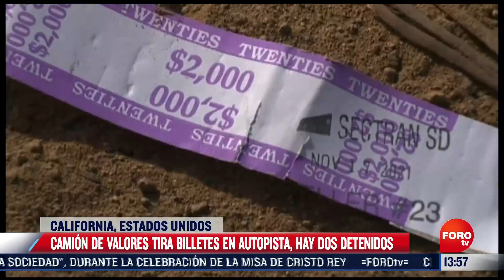Camión de valores hace que llueva dinero en autopista - Las Noticias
Llovió dinero en una autopista en California, Estados Unidos, un camión de valores  dejó caer  dinero en la localidad Carlsbad; al parecer una de las puertas del vehículo se abrió accidentalmente